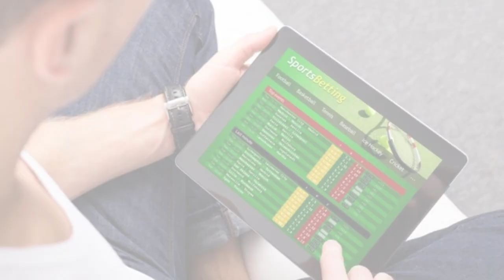Newest Betting Sites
Betting review websites provide helpful information to the players for sports betting. Players can quickly get prompt game reviews, updates, and knowledge related to their favourite sporting event through these betting websites.